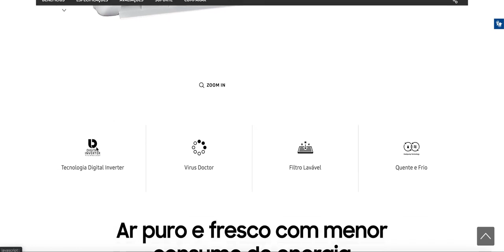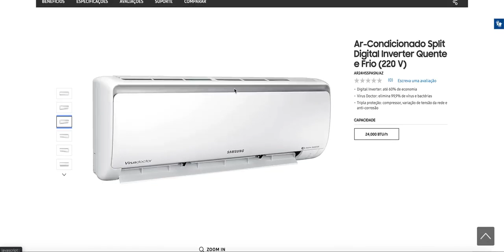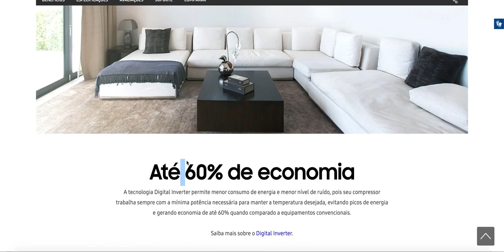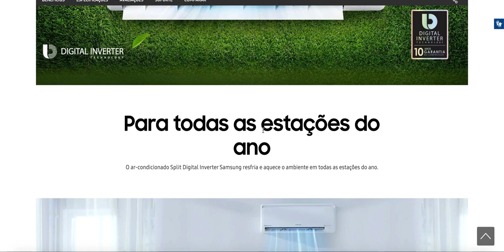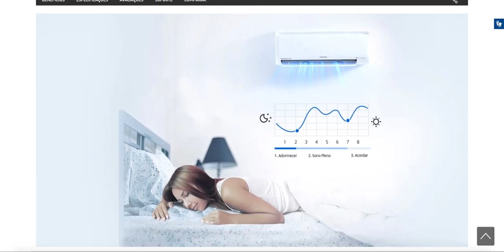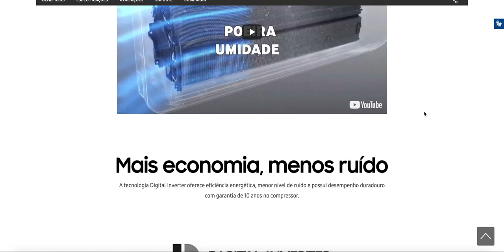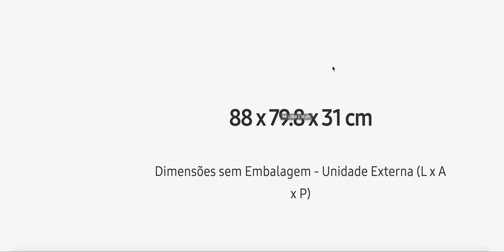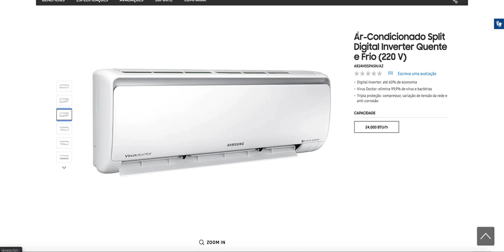Ar Condicionado Split Digital Inverter Quente e Frio 220 V AR24HSSPASN AZ